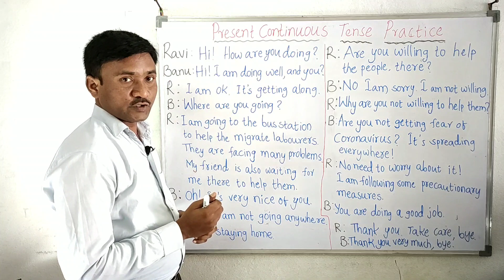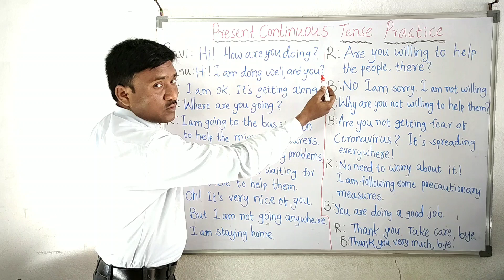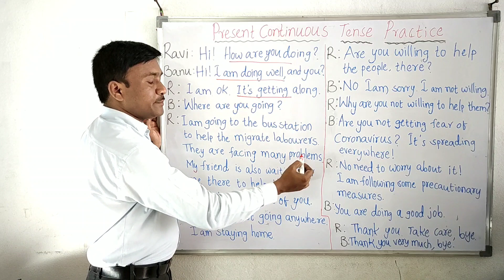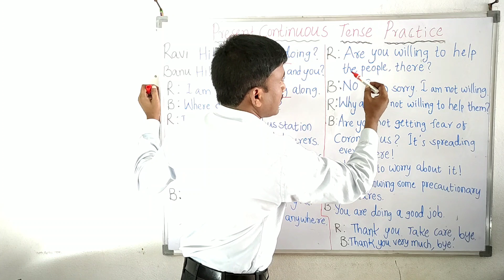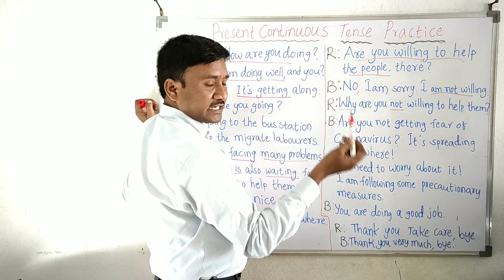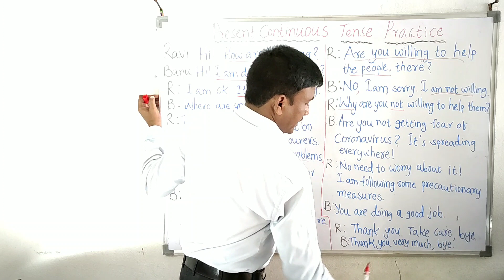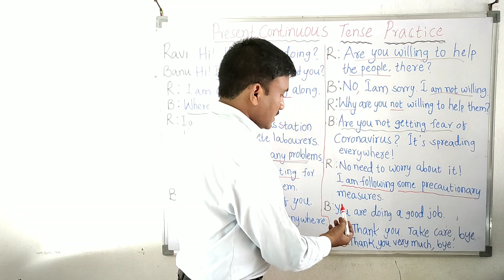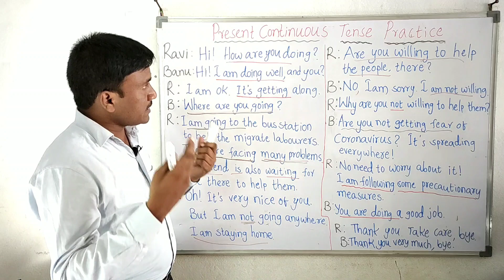Present Continuous Practice With all Sentences| Tenses in Telugu| English Grammar| Spoken English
Present  Continuous Practice With all Sentences| Tenses in Telugu| English Grammar| Spoken English in Telugu
Effective English Grammar
Robin Spoken English
Learn English with Simple Methods